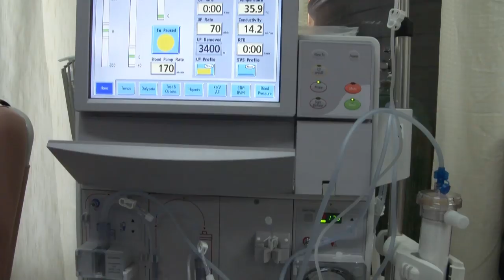GIS Midday News Brief (March 28, 2019)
GIS Midday News Brief (March 28, 2019) - a recap of the top stories in five minutes or less.